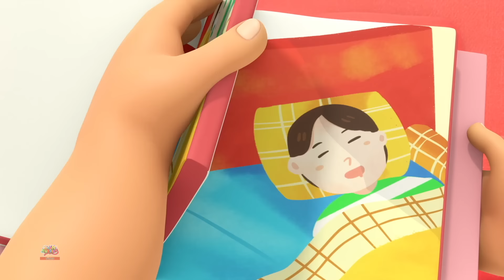Oopsie Doopsie Dans Müziği + Daha Fazla Bebek şarkısı ve Eğlenceli Karikatür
Boom Buddies'in popüler tekerlemeleriyle öğrenmek her zaman eğlencelidir. Bu yüzden harika bir eğitici eğlenceli yolculukta bize katılın